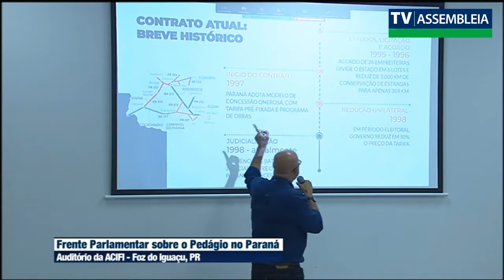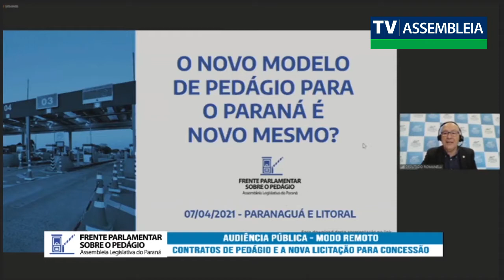Frente Parlamentar mobilizou o Paraná na luta por um modelo de pedágio justo e eficiente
Dar voz aos paranaenses. Essa é a principal missão da Frente Parlamentar sobre o Pedágio da Assembleia Legislativa do Paraná.